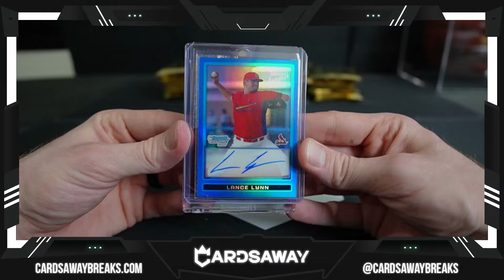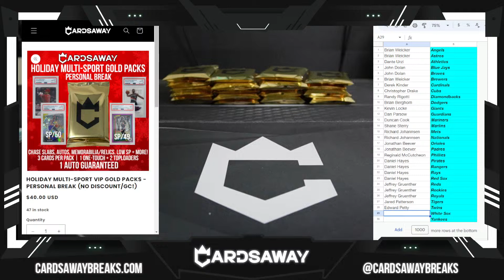Personal Break - RICHARD R